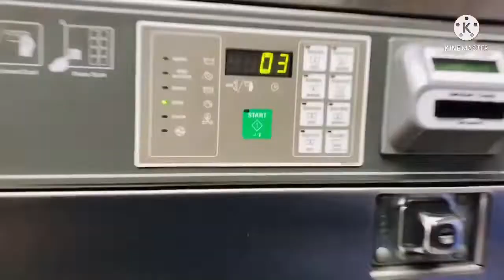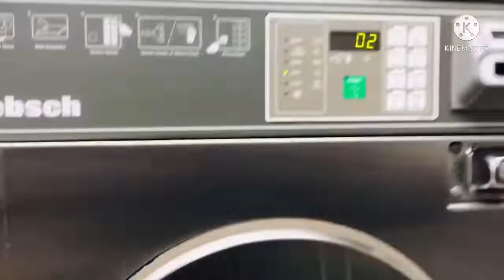আমার পুরা সপ্তাহের ব্লগ ২০২২